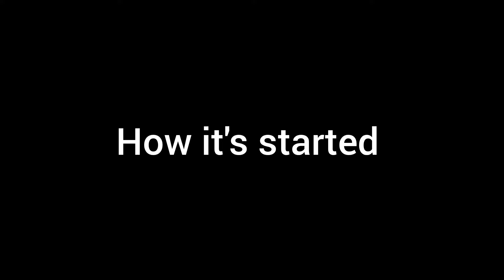VIRAL TIKTOK TREND PRANK ON MY MOM TO SEE HER REACTION